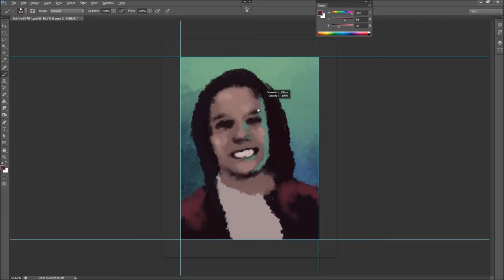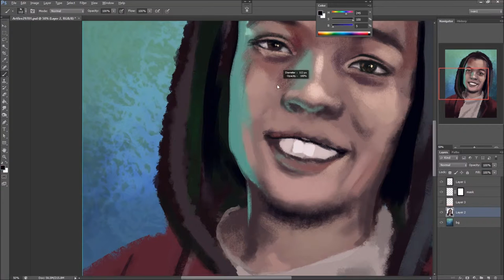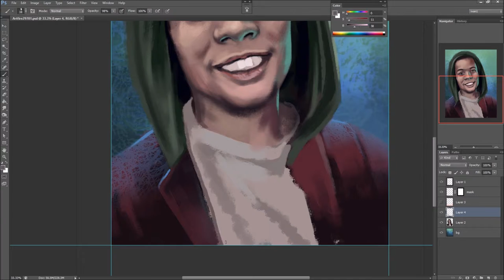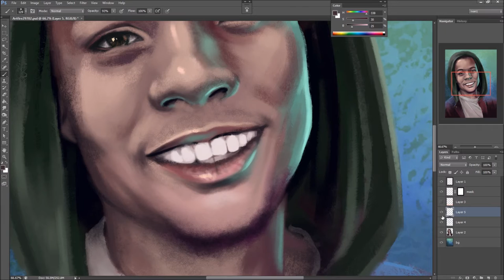Time-lapse painting 30